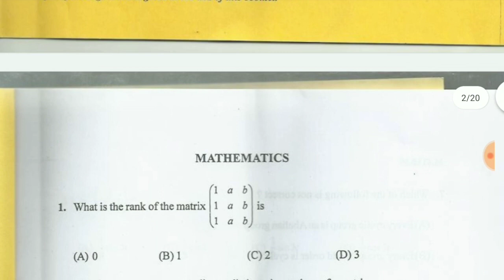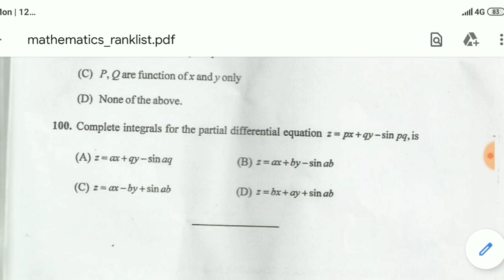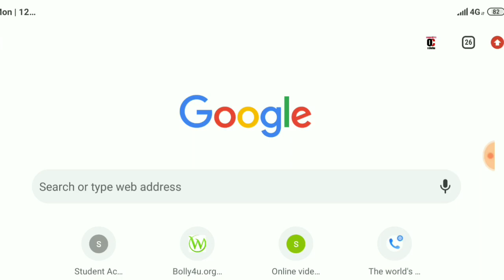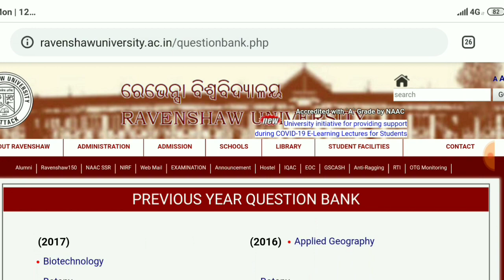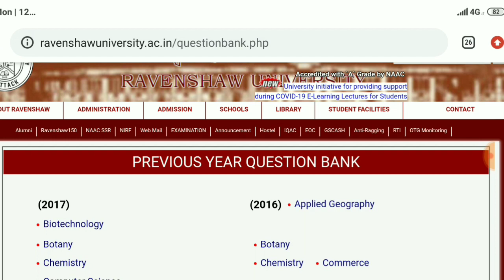PG COMMON ENTRANCE TEST -2020 || PREVIOUS YEARS QUESTION PAPER DOWNLOAD || PG ENTRANCE QUESTIONPAPER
PG COMMON ENTRANCE TEST -2020 || PREVIOUS YEARS QUESTION PAPER DOWNLOAD || PG COMMON ENTRANCE PREVIOUS YEARS QUESTION PAPER || COMPETITIVE ODISHA